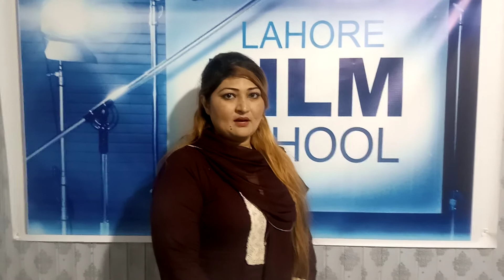Rubina Khan New Talent at Lahore Film School